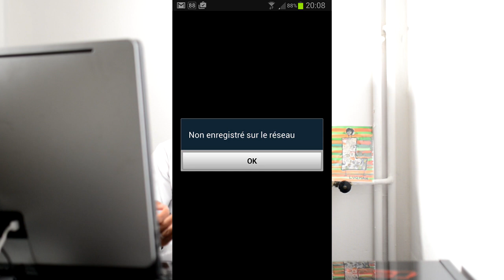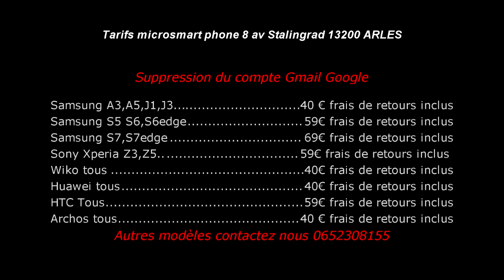Mobile blacklisté solutions et explications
Bonjour, bienvenue chez Micro-smartphone, spécialisé dans la vente de pièces détachées de mobile et informatique et réparation express.
Nous vous proposons dans cette vidéo notre prestation deblacklister un mobile un vrai problème quand on a son mobile bloqué  pour les raisons qu'on a évoqué dans la vidéo

Pour toutes demandes de renseignements :
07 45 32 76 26
Le site marchand :
Adresse d'envoi :
Micro Phone
10 rue anatole france
13200 Arles